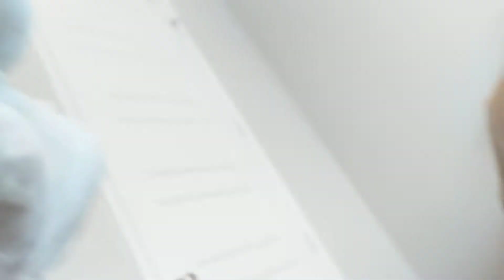Amy vs Milky The battle for Sonic!!!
Amy fights for Sonic!